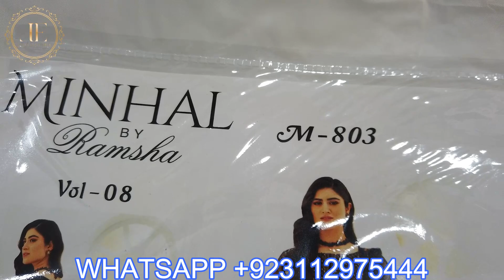Minhal By Ramsha ! Original Pakistani Wedding Dresses ! Premium Unboxing By Libas Exclusive 07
Our Shop Address is ,Store #28 ,Pearl  Textile Plaza Near Duppata Street Tariq Road Karachi Pakistan .